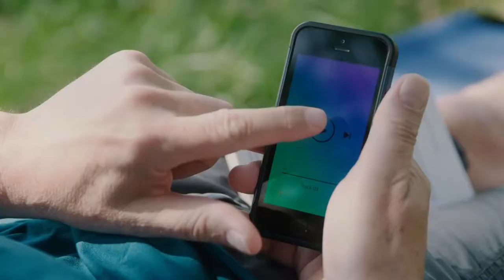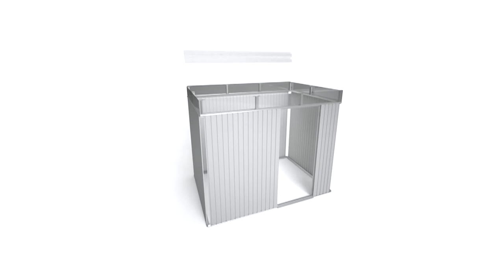VIPZONE Lauko, terasos baldai 2021 06 19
Nuostabus pavasaris lepina gerais orais ir neišvengiamai norisi mėgautis saulės spinduliais lauke. Gali būti, kad pažiūrėję šį reportažą susigundysite išsirinkti sau tinkamus ir kokybiškus lauko baldus.